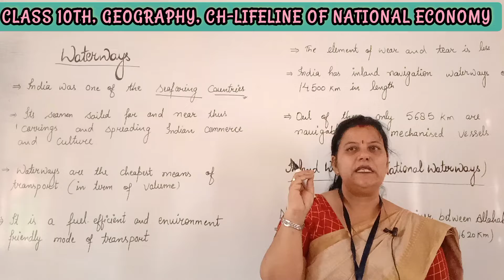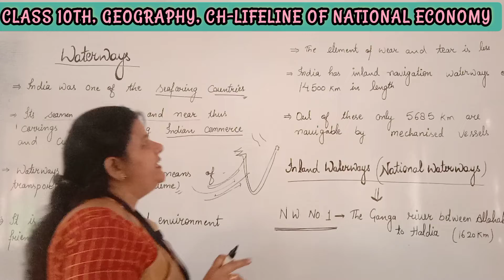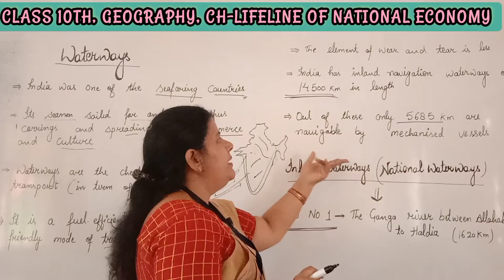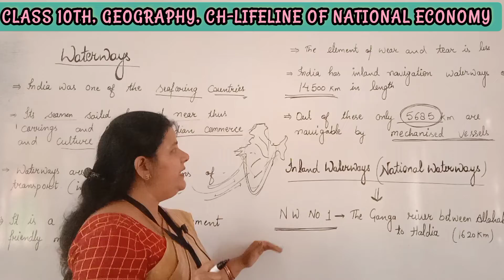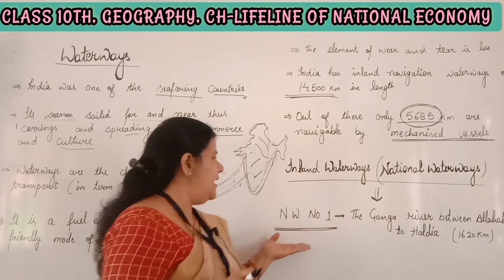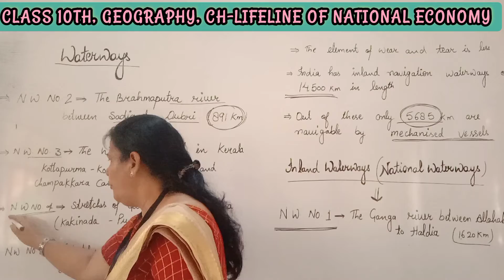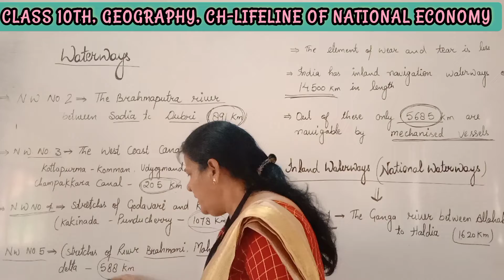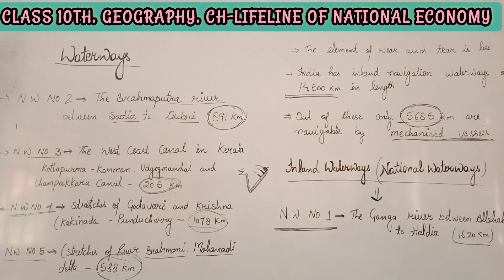Class-10th, Geography, Ch-Lifeline of National Economy (part-7)